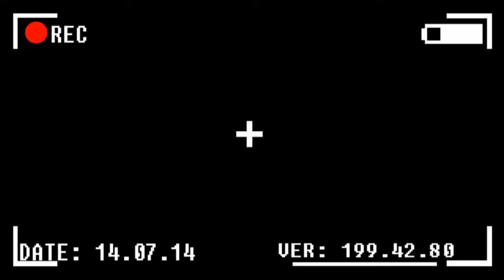Succ my meme Intro I hope you all like it.